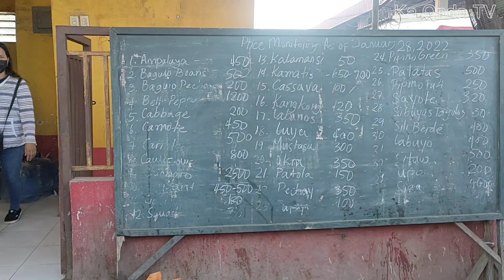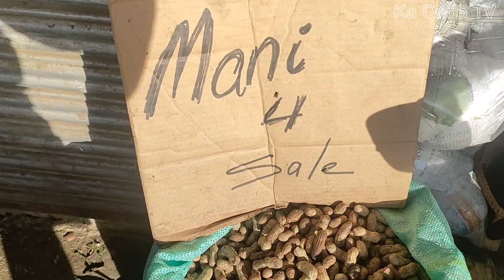January 29,2022- Latest update price ng mga Gulay at prutas sa